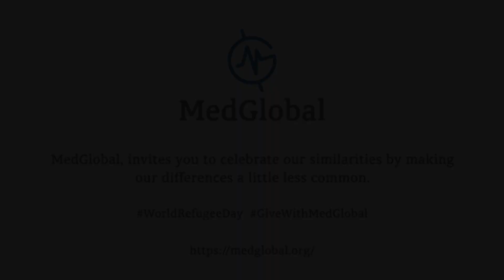Volunteer Yusra Khan, MD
Yusra Khan, MD discusses her experiences as a volunteer with MedGlobal.

to learn more.